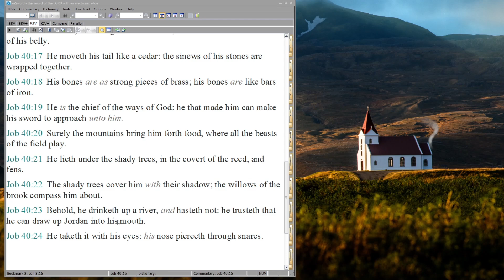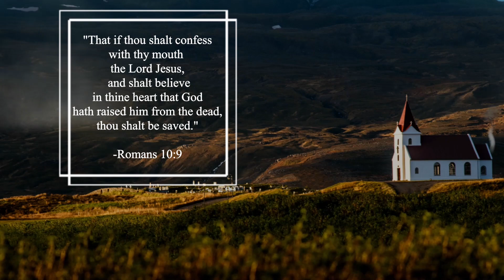The Behemoth | A Job Series | Part 93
Job 40:15-24

Notice that God is describing this creature for a specific reason - to instruct Job (and us) - He says “Behold”.
  What is the Behemoth? (Are there many, or is there only one? - word is plural)
     Simply put : A large animal or beast.
     This is the only mention of such a creature, so our context is limited.
     Modern day animal or dinosaur type animal? (truthfully, Leviathan sounds like more of a unique creation, so the Behemoth may be as well). Cannot be dogmatic in conclusion.

Characteristics of the Behemoth:
  Created by God, like man is. - Obvious, yet important (v15)
  At bare minimum, an omnivore (not strictly carnivorous). (v15)
  Large and strong thighs and belly - must be a relatively large animal (v16)
  Appears to have a large, sweeping, tail (maybe just shows that it moves like a cedar - not speaking on the size of the tail). (v17)
  Thick, dense, and strong bones - congruent with its’ large frame. (v18)
  Made before man - as all other animals were (some say chief - as in great - but surely man being made in God’s image is greater). (v19)
     In the beginning - not necessarily later generations.
     Important for God’s instruction to Job. Namely, man did not create such great beasts. Only God created such things.
  Geographically (v20-23) : Located in a mountainous region with large enough trees to provide shade (other translations speak of lotus plants - abundant in marshy/watery areas; therefore, this location also has marshy areas with reeds and brooks.)
     The behemoth cannot be such a large creature, that shade would be impossible - seemingly rules out dinosaur type creatures.
  The behemoth is not terrified of water, nor is it a timid creature (v23)
     The mention of the Jordan may indicate it is in the Middle Eastern region, or God is using this as an example since Job is likely familiar with it.
  The Behemoth is valiant and difficult to capture/kill (v24)
     This is before much useful technological advances (must use traps).

In terms of modern-day animals, a Hippopotamus fits much of the description. The elephant is a more passive and mighty creature though (v20).
  Large creature, mostly eats plants, hides in marshy waters, known to be in the Middle Eastern regions, and it is amphibious.
  The only odd part is its tail, yet I can’t think of land animals with a large tail, so this is either symbolic or speaking of dinosaur type animals (but then what about the fact that it takes shade in marshy areas?).

The Instruction of God
  God is still speaking about His power, as He will do in the next chapter.
  Firstly, He formed this great creature (along with all others).
  Secondly, He is showing man’s inability to conquer such beasts (v19 & v24).
     Take away man’s brain, and he is weaker than most animals.
  Conclusion: We are no match for such a great creature, why do we think we are a match for God - the Creator? We are called to yield to God. We are called to trust in Him and His great power.

If you need prayer, put a 🙏 in the comments, and I, and hopefully others, would love to pray for you. For there is power in prayer.